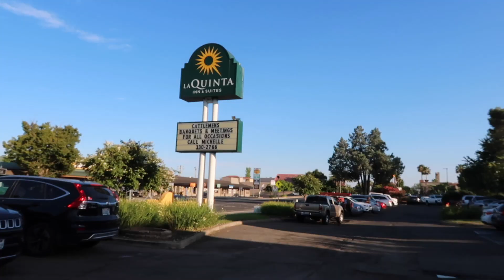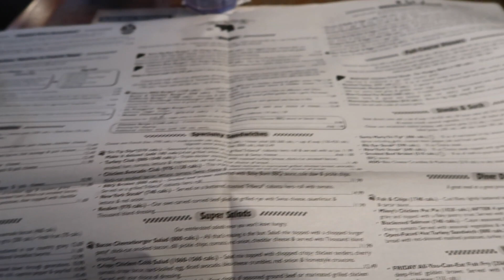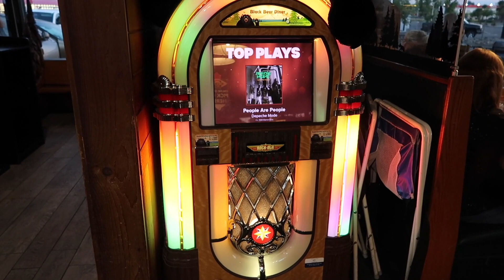観光 オレゴンへ向かってますが・・私のお気に入りのレストランBlack Bear Dinerをご紹介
前回に引き続き、お友達の結婚式に参加するためにオレゴンへ向かっておりますが、途中でReddingで一泊。私の大好きなカリフォルニアのレストラン「Black Bear Diner」で夕飯を食べます！ここは以前、シャスタに旅行した時にも行ったレストランで、店内が全てクマ♡とても可愛いお店です。店内で販売されているオリジナルグッズもすごく可愛いんです〜！カリフォルニア にいらしたら、ぜひ試していただきたいレストランです♡

※この動画は7月28日に撮影いたしました

海外旅行をされる予定のある方は、行く前にぜひこの動画もご覧ください！
「海外旅行保険は入るべき？迷った時に！ぜひ考えて欲しい３つのポイント」

皆さんからのコメントが楽しみなので、ぜひコメントお願いいたします♡

日々見つけた素敵な景色などGood vibeなものを投稿中♡
ビーチ写真＆動画をちょこちょこアップしてますよん！Followしてね♡

‹よしガルのご紹介›
Good vibeサポーターのよしガルです。私はアメリカカリフォルニアのベンチュラカウンティに住んでいます。早稲田大学文学部を卒業後、東京のTV番組制作会社に勤務。TVディレクター、アシスタントプロデューサーとして、NHKや民放の番組制作やイベント、DVD製作などに携わった後、通信会社、ファッションブランド、大手化学会社などでマーケティングおよびプロモーション業務を行ってきました。2014年、アメリカに移住。ガラッと生活が変わりました。私のチャンネルでは私のカリフォルニアの生活をお伝えしています。何気ない日常生活から海や山の絶景に至るまで、Good vibeな内容盛り沢山でお伝えしています。また楽に生活を楽しく生きるヒントなどのGood vibeなお話もお伝えしています。とにかく「観た方が楽しい気分になって欲しい」と思って動画配信しています。私の動画から何か（Good vibe）を感じ取っていただき、皆さんもGood vibeに満ち溢れたハッピーな生活を送れるよう、一緒に目指して行きましょ〜♡

‹Good vibeサポーターとは？›
日々Good vibeな人やものに触れる、自分からGood vibeを出す、自分の波動を落とさない、ということを毎日心がけることでハッピー♡で幸せな人生をにおくれます。私は皆さんのサポーターとしてGood vibeな映像、自分からGood vibeを出すヒントをお伝えすることによって、皆さんのGood vibe生活をサポートしていきます。人生を楽しく生きることはご自身でしかできません。でも私がサポートしますので、皆んなで一緒に毎日ハッピーに過ごしましょ〜☆